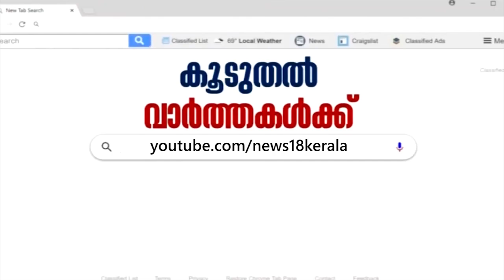Gai Gohari: ദീപാവലിക്കാലത്തും പശുക്കളില്ലാതെ ഗുജറാത്തിൽ ആഘോഷമില്ല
ദീപാവലിക്കാലത്തും പശുക്കളില്ലാതെ ഗുജറാത്തിൽ ആഘോഷമില്ല. ആഗ്രഹസഫലീകരണത്തിനായി പശുവിലെ ശരീരത്തിലൂടെ ഓടിച്ചുകയറ്റുന്ന 'ഗായ് ഗോഹരി' എന്ന വ്യത്യസ്ത ആചാരമാണ് നടത്തുന്നത്.